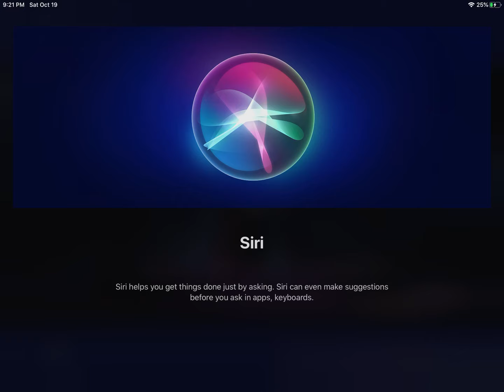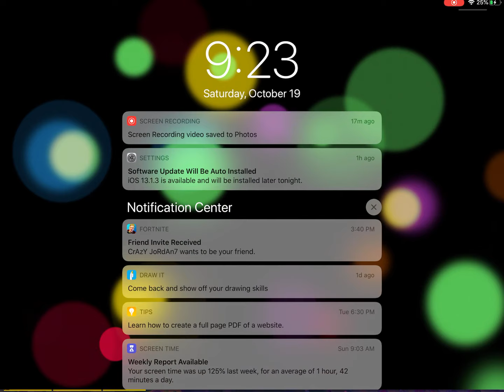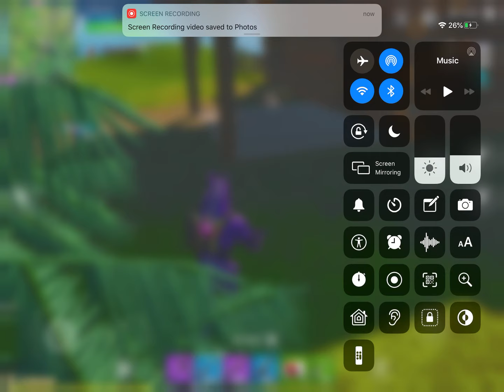Goat sim battle royale